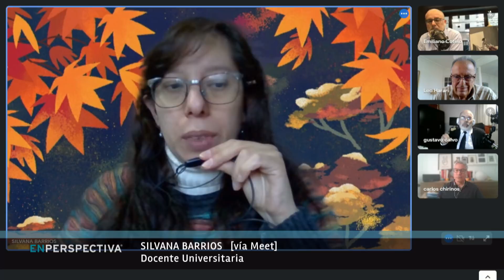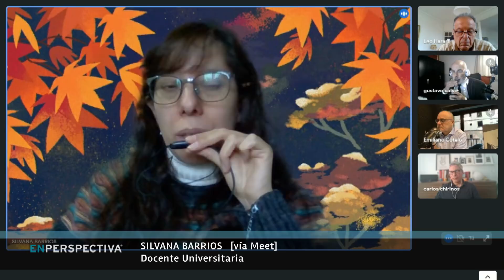Afganistán: ¿Qué se puede esperar del nuevo gobierno talibán?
Los talibanes volvieron a controlar Afganistán desde el domingo de noche, luego de haber sido desplazados del poder hace 20 años tras una incursión militar liderada por Estados Unidos.

Ayer, en el aeropuerto de Kabul, miles de personas invadieron la pista de aterrizaje, las escaleras y las pasarelas, buscando huir del país.

Unos 2.500 soldados estadounidenses están apostados en la terminal aérea para ayudar a organizar la evacuación de miles de diplomáticos y de afganos que trabajaban con las fuerzas de ocupación oficiando como traductores y en otras tareas de apoyo.

Ayer, el presidente de Estados Unidos, Joe Biden, terminó con varios días de silencio respecto al colapso en Afganistán. En un mensaje que dirigió a la nación desde la Casa Blanca, Biden defendió la decisión de retirar a las tropas estadounidenses luego de 20 años de guerra.

Según Biden, Washington les dio a los afganos "todas las oportunidades para determinar su propio futuro", pero no pudo darles "la voluntad" de pelear por eso. "Las tropas estadounidenses no pueden ni deben luchar y morir en una guerra que las fuerzas afganas no están dispuestas a luchar por sí mismas", enfatizó.

Biden reconoció que el gobierno afgano cayó más rápido de lo esperado. Pero dijo que el objetivo de Washington nunca fue construir una nueva nación democrática. "Nunca se suponía que la misión en Afganistán fuera construir una nación. Nuestro único interés nacional vital en Afganistán sigue siendo hoy lo que siempre ha sido: prevenir un ataque terrorista en la patria estadounidense", señaló el mandatario.

Horas después de tomar el Palacio Presidencial en Kabul, un portavoz talibán se comunicó con la cadena británica BBC, donde garantizó que habrá una transferencia pacífica del poder y aseguró que el movimiento busca instaurar un “gobierno islámico inclusivo” sin pretensiones de “venganza”.

La Mesa de Análisis Internacional con Gustavo Calvo, Leonel Harari, Silvana Barrios y Carlos Chirinos.